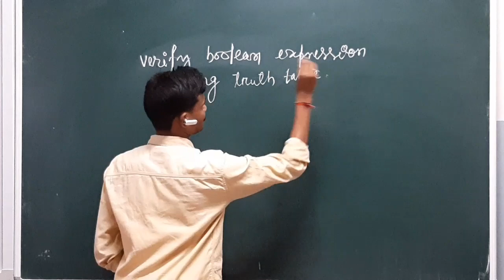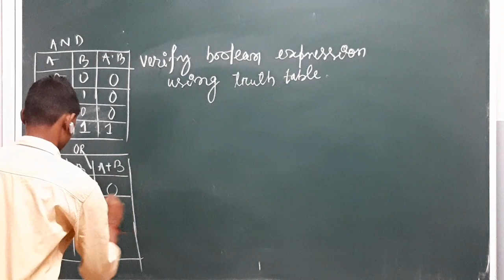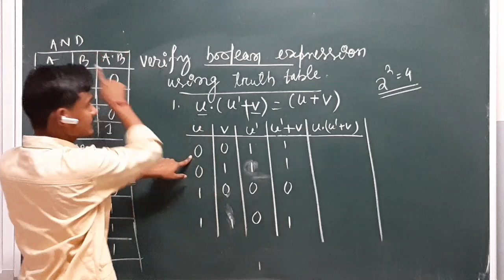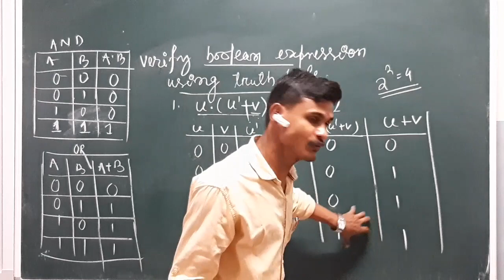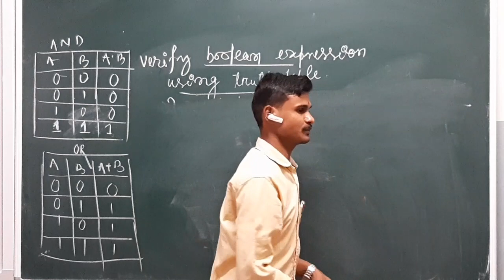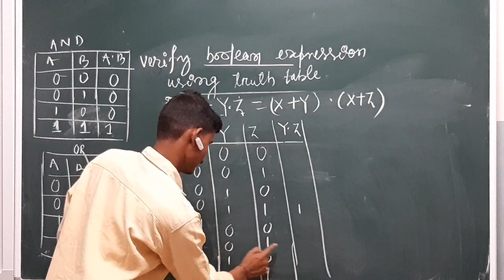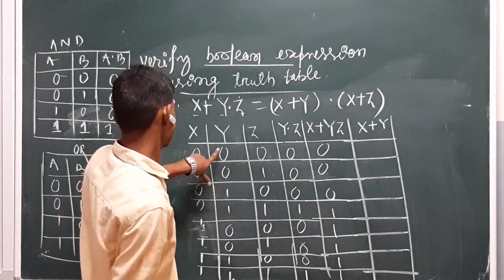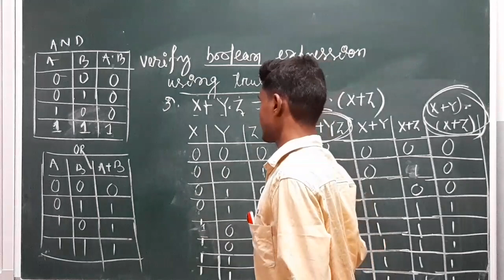Verify boolean expression using truth table